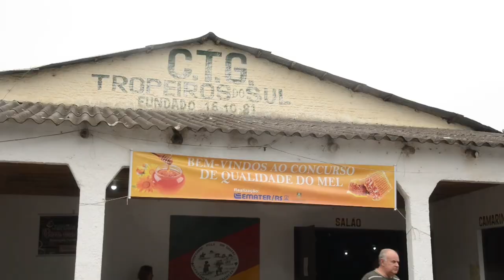VI Concurso regional de qualidade do mel (Capão do Leão/RS) - Rio Grande Rural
Com a intenção de promover o desenvolvimento da apicultura, a Emater em parceria com a prefeitura de Capão do Leão realizou o VI Concurso Regional de Qualidade do Mel, recebendo mais de 150 pessoas, dentre elas, 57 apicultores de 16 municípios da região sul do Estado.